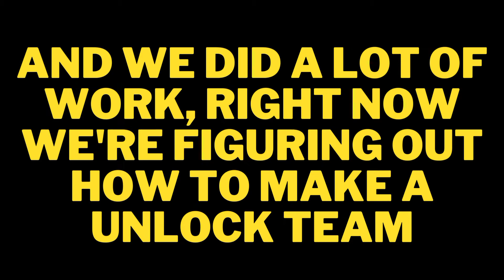Unlocked Mano County Trailer (FAN tankR Group)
If u could help me to do a partnership in ur group, I am going to be appreciated that, Because you guys are helping me.
Roblox: @Altzhichen31/@Zhichen31
Discord: JxstTroopxr Between LGTroopxr#5003 Or JxstJackson Between LGJackson#3890